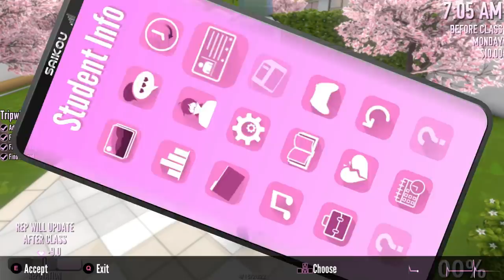Burning Everyone Challenge | Yandere Simulator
That was fun :D I used cheats. I also set the student council members' club as 0 and changed both their strength and persona in order to douse them in gas01!ne. The teachers can't be doused in gasoline. I didn't want to turn the teacher into students just to douse them in gas01!ne because that would result in bugs. Raibaru can't be doused in gas01!ne even when her strength and persona is changed.

I use pose mod to put my hair model on the character. Pose mod belongs to kgftbz